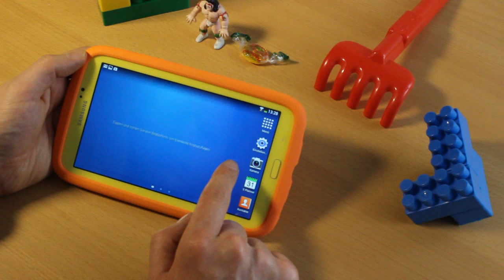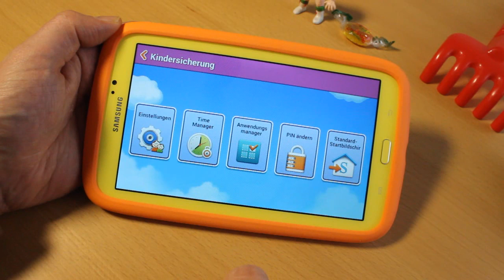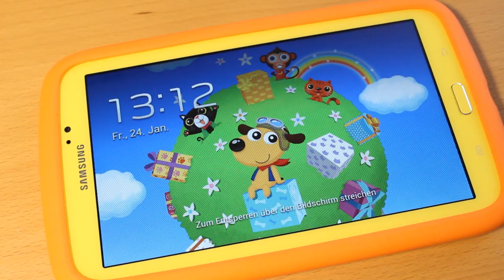Im Hands-On-Test: Samsung Galaxy Tab 3 Kids [HD] Deutsch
Es singt Lieder, stoppt die Zeit beim Zähneputzen und erzählt Gute-Nacht-Geschichten -- Samsung bringt sein Galaxy Tab 3 in einer "Kids"-Edition mit angepasster Bedienoberfläche robustem Gummi-Cover und speziellen Anwendungen für Kinder. inside-handy.de hat das "Kinder-Tablet" getestet.